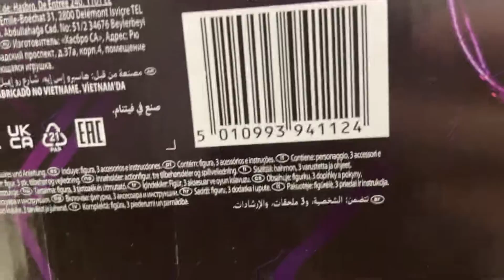Transformers Legacy Galvatron Leader Class Hasbro Figure look what i found at target nice!!